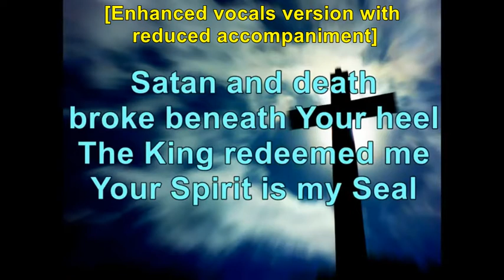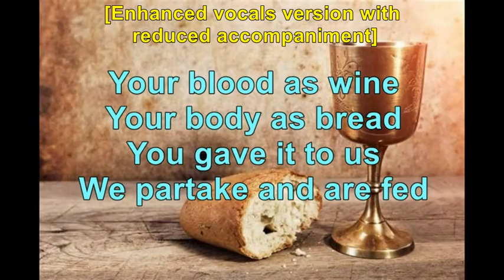Jesus High Priest [VOCALS ENHANCED with reduced accompaniment]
The same song but with Enhanced Vocals for those who had trouble hearing my voice in the original recording. The background accompaniment instrument tracks have been reduced to 1% volume.

Enjoy and sing along with me and worship Jesus Christ who is King of Kings and High Priest forever!